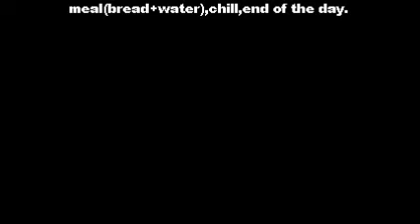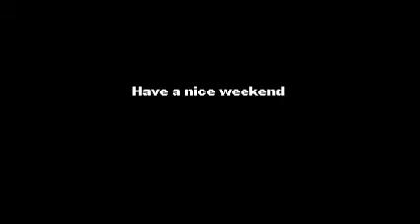Twentyseven of july(vlog 483)